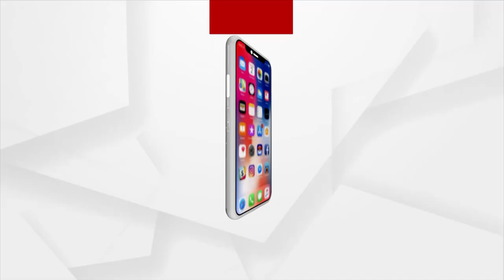ଜାତୀୟ ପୁରସ୍କାର ପାଇବେ ଗଞ୍ଜାମର ଶିକ୍ଷକ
ଜାତୀୟ ପୁରସ୍କାର ପାଇବେ ଗଞ୍ଜାମର ଶିକ୍ଷକ ଗଞ୍ଜାମ ଜିଲ୍ଲା ଛତ୍ରପୁର ବ୍ଲକ ଅନ୍ତର୍ଗତ କଣମଣା ସରକାରୀ ଉଚ୍ଚ ପ୍ରାଥମିକ ବିଦ୍ୟାଳୟର ଭାରପ୍ରାପ୍ତ ପ୍ରଧାନ ଶିକ୍ଷକ ଅଜିତ କୁମାର ସେଠୀ । ୨୦୨୧ ଜାତୀୟ ପୁରସ୍କାର ପାଇଁ କେନ୍ଦ୍ର ସରକାରଙ୍କ ଶିକ୍ଷା ମନ୍ତ୍ରଣାଳୟ ପକ୍ଷରୁ ଚୟନ କରାଯାଇଛି ।